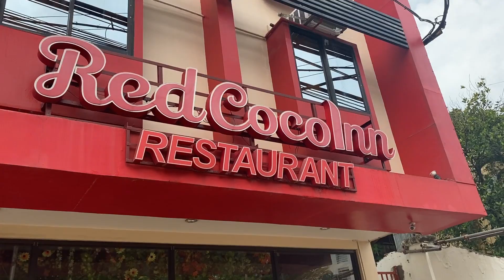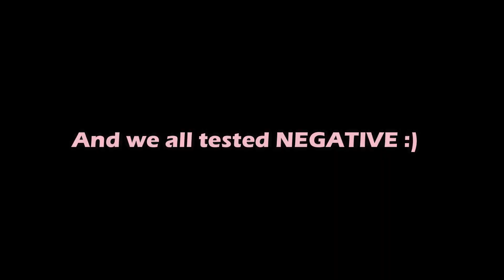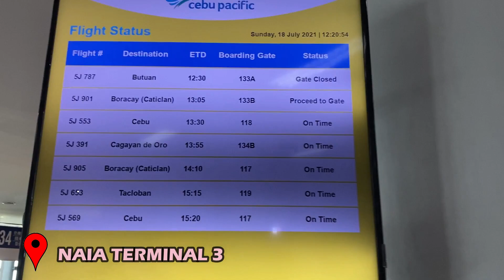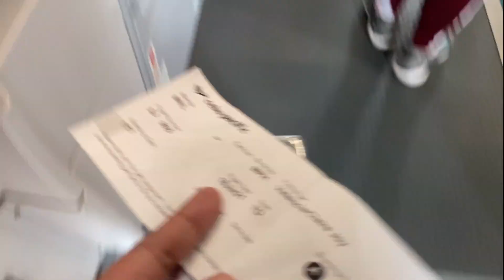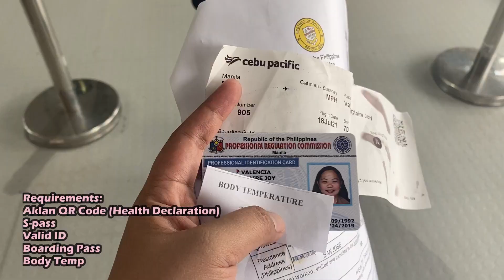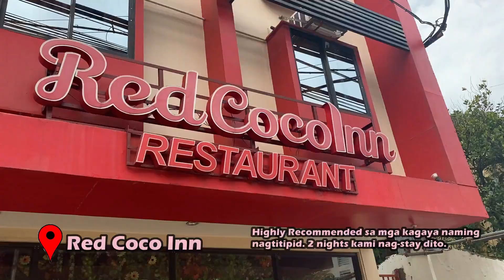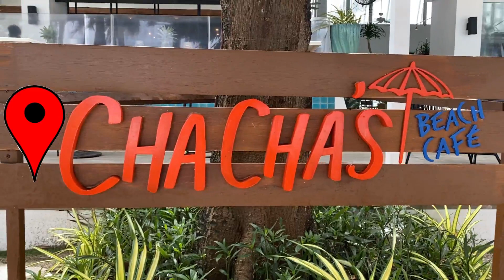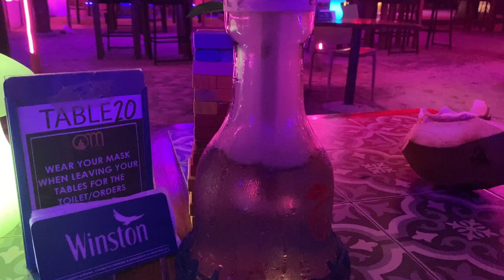Boracay 2021 Travel Guide - Day 1 & 2 | Klara Ligaya Vlogs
Nagkayayaan. The should be Taiwan travel turns to Boracay :)